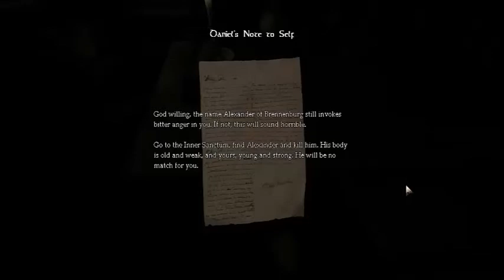Amnesia EP1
اتمني نشر الفيديو عند اقاربكم واصحابكم